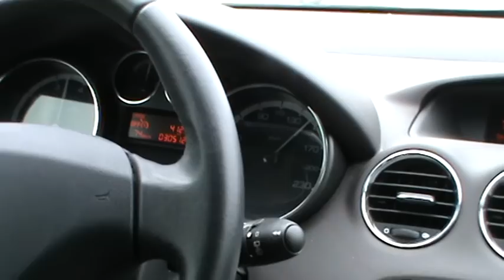Peugeot 308 THP 150 hp 0-170 km